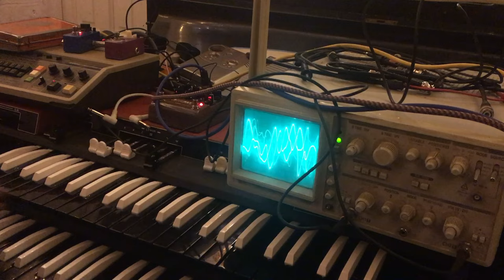Groovy baby!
A vox continental through a NUX ROCTARY pedal, with a scope reading the output. The old KORG drum machine keeping the beat is running through a DONNER Echo Square digital delay.